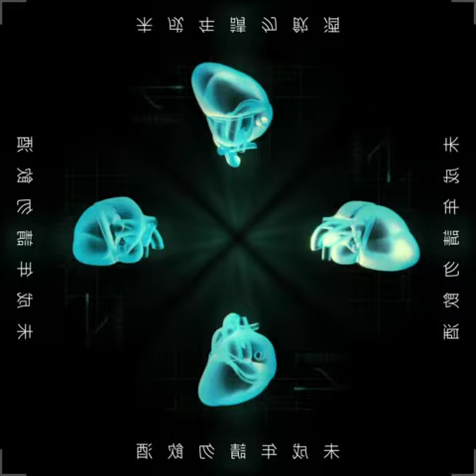Heineken LIGHT 3D全息投影